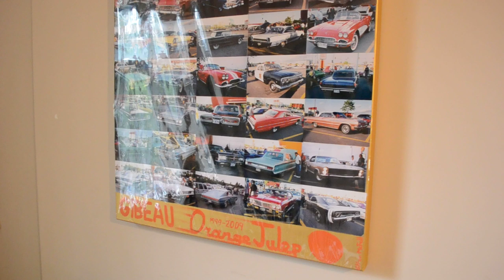ELTON'S PETERBILT WRECKER PAINTINNG - FINISHED !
MY ORIGINAL ACRYLIC PAINTING FINALLY DONE.